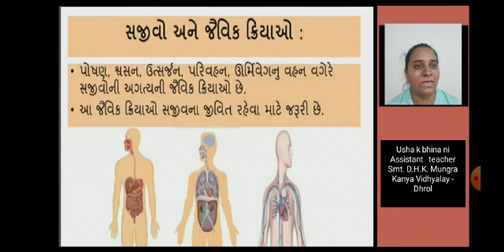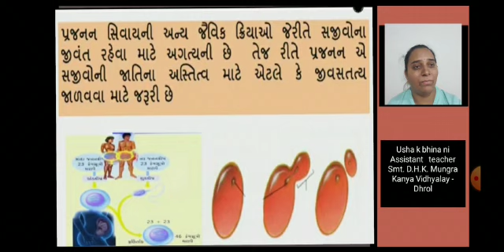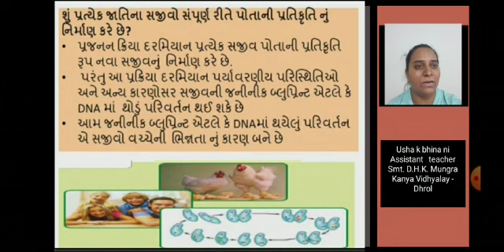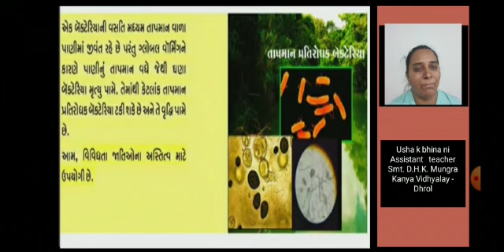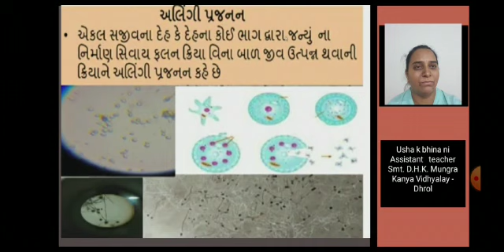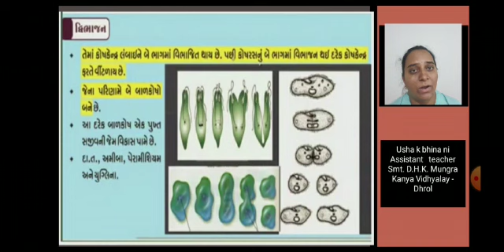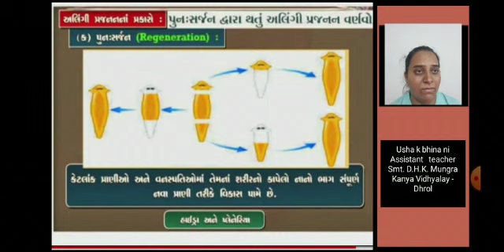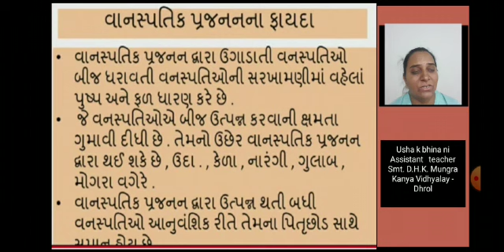ધોરણ -10-વિજ્ઞાન અને ટેક્નોલોજી - પ્રકરણ- 8 સજીવો કેવી રીતે પ્રજનન કરે છે-ભાગ-1 - Ushaben K.Bhimani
ધોરણ -10
વિજ્ઞાન અને ટેક્નોલોજી
પ્રકરણ- 8
સજીવો કેવી રીતે પ્રજનન કરે છે
ભાગ-1

Lecture by :
Ushaben K. Bhimani
Assistant Teacher,